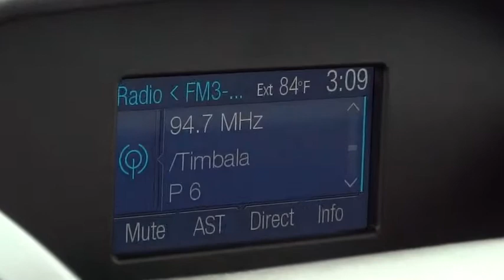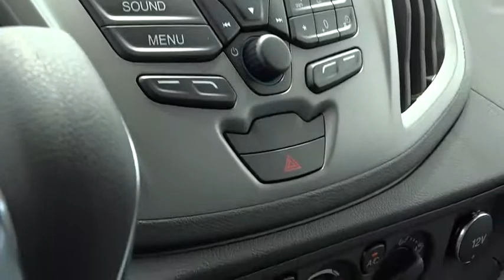2015 Ford Transit-150 Columbus, Lancaster, Central Ohio, Newark, Athens, OH CV15397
2015 Ford Transit-150

2840 N. Columbus St.